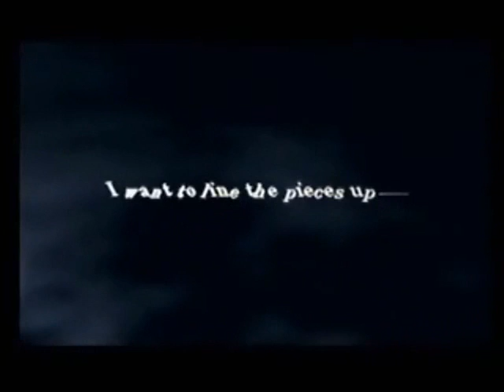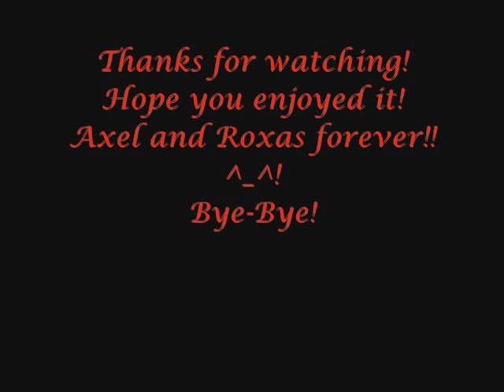AxelXRoxas [Secret Oath]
So i finally decided to make a real AMV... i took some actual video and everything! even some pictures!

Contains Spoilers! I suppose it does anyway... i've never actually played the game... but i just love Axel! and Roxas too of course! I know almost everything there is to know about the game anyway!

Contains Yaoi: No Likey, No Watchy

Took a while to pick a song... this is my first one like this... be gentle! ^_^!